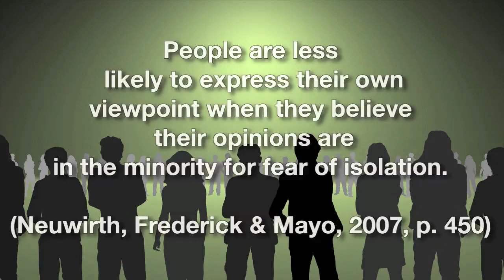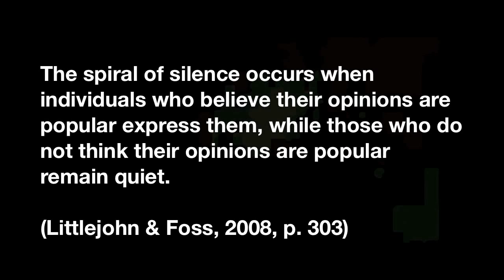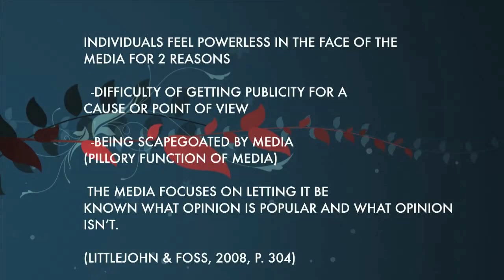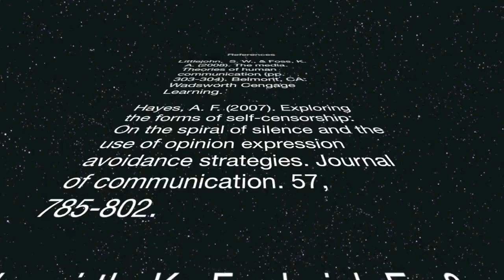Spiral of Silence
Spiral of Silence as Presented by Ashley Echavarria